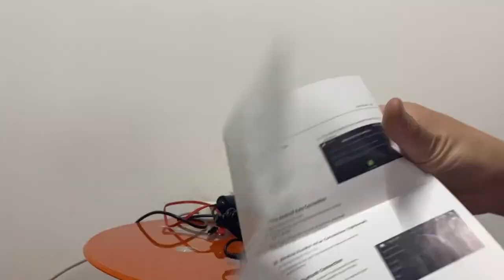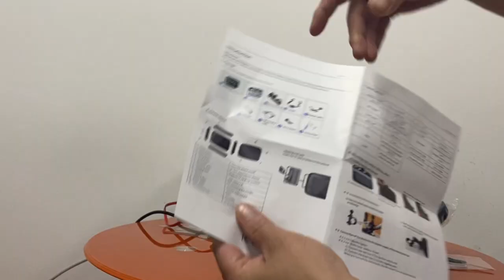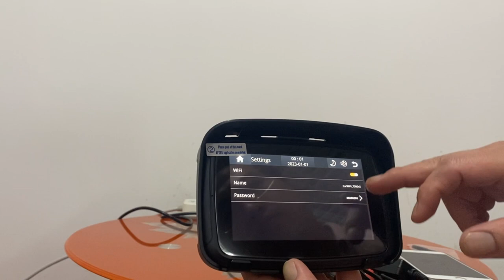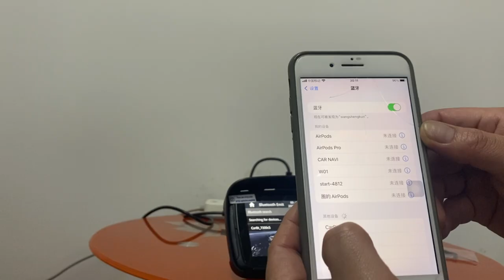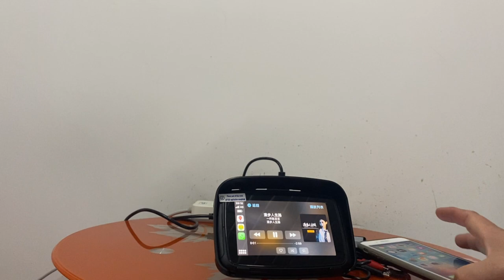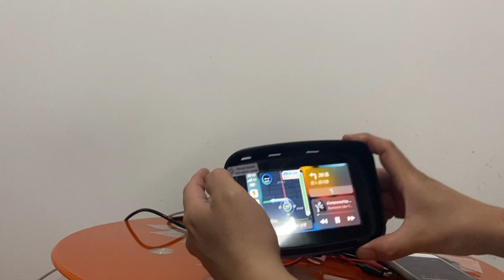5 Inch Portable Motorcycle GPS Navigation IPX7 Waterproof with Carplay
5 Inch Portable Motorcycle GPS Navigation IPX7 Waterproof Sunscreen Support Carplay and Android Auto Wireless Connection Phone

Screen Size: 5 inches high definition
Resolution: 800*480 wide viewing angle
Screen Color: 65k
Screen brightness: 1000nits
1. Q: How to connect to my mobile phone?

A:You can connect to Android auto or Apple Carplay through BT, all functions on the phone can be projected on the machine,

and enjoy online maps and music anytime and anywhere.

2. Q: How to Setup BT Helmet?

A:Step 1: Please search & pair with CarBt_*** on your phone,both wireless Carplay & Android connection are working by WiFi.

Step 2: Please go to Settings-System-Device MIC-OFF, if you have BT Helmet.

Step 3: Please go to "BT Emit" for search and connect your BT Helmet.

3. Q: Is it waterproof?

A: Yes, it is waterproof at IPX7 level,It allows you to enjoy music and online maps on rainy days

IPx7 grade 7 represents the waterproof grade of IPX7, which means that the top is 0.15-1 meters from the water surface for 30 minutes without affecting the performance and water leakage.

4.Q: Does it have a built-in power module?

A: It does not have a built-in power module, so after it is reset, the date and time will not match, but it retains Blue-tooth. Once CarPlay is automatically connected, it will synchronize time from iPhone.

5.Q: Does it comes with microphone and speaker?

A: Yes, it has built-in microphone and speaker.

6.Q: Is there any quality assurance?

A: Yes, we have a 365 day warranty, please feel free to purchase

How to Setup BT Helmet?
Step 1: Please search & pair with CarBt_*** on your phone,both wireless Carplay & Android connection are working by WiFi.